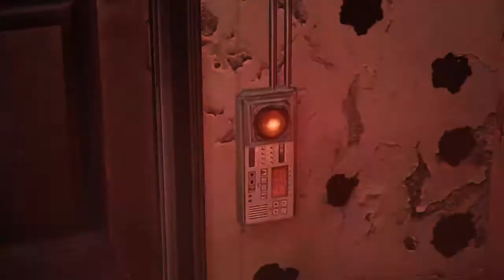Playing RE6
My inspiration, games.